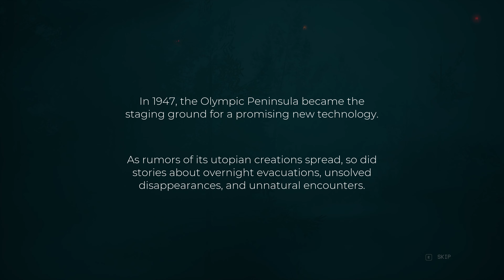We drive to SURVIVE in Pacific Drive Ep. 1!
We get sucked into an unforgiving and vicious world with only our rust bucket station wagon Karl to protect us!